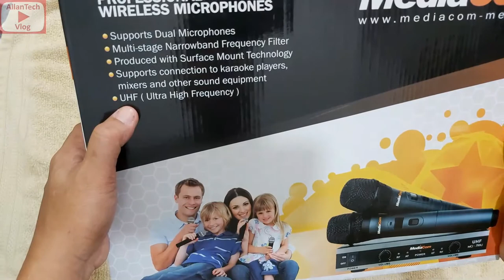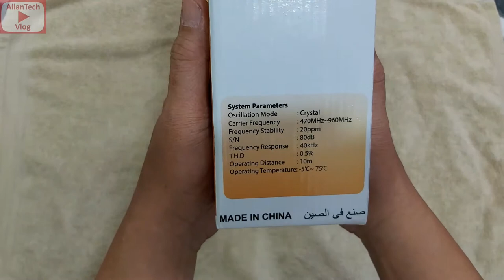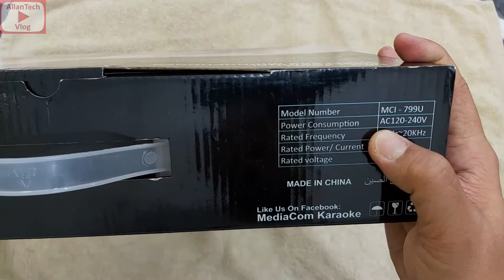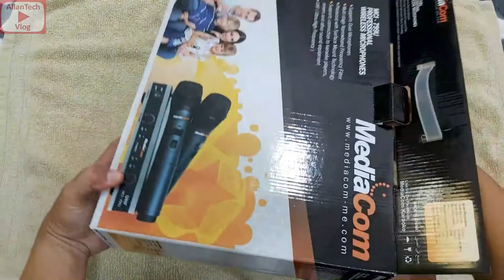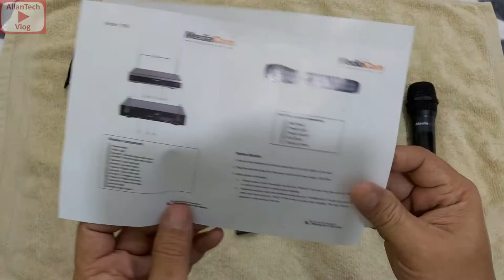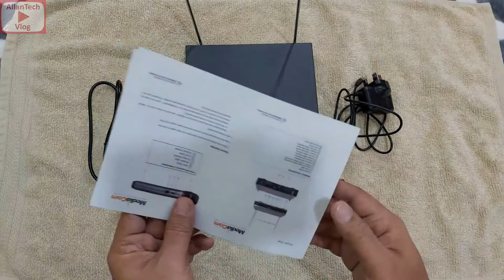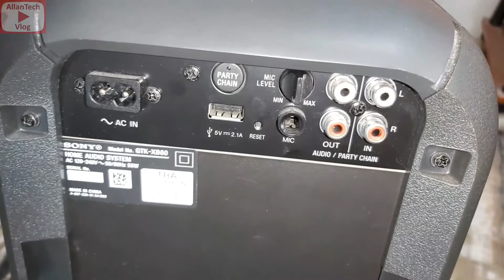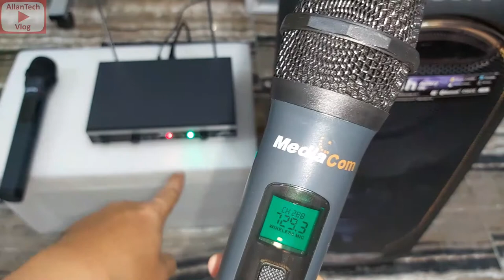MediaCom MCI-799U PROFESSIONAL WIRELESS MICROPHONES | TAGALOG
MediaCom
MCI-799U
PROFESSIONAL WIRELESS MICROPHONES

SUPPORTS DUAL MICROPHONES
MULTI-STAGE NARROWBAND FREQUENCY FILTER
PRODUCED WITH SURFACE MOUNT TECHNOLOGY
SUPPORTS CONNECTION TO KARAOKE PLAYERS, MIXERS AND OTHER SOUND EQUIPMENT
UHF (ULTRA HIGH FREQUENCY)

Model number MCI-799U
Power Consumption AC 120V - 240V , 50/60Hz
Rate Frequency 20Hz-20kHz
Rated Power/Current 1W
Rated Voltage DC 5V

SYSTEM PARAMETERS
Oscillation Mode: Crystal
Carrier Frequency: 470MHz-960MHz
Frequency Stability: 20ppm
Sound to Noise: 80dB
Frequency Response: 40kHz
Total Harmonic Distortion: 0.5%
Operating Distance: 10meters